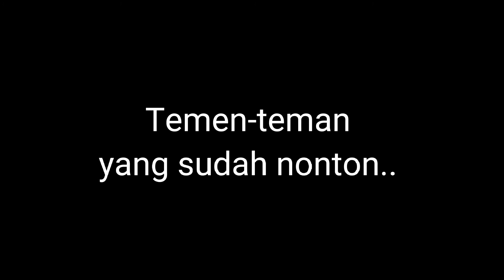LAGI LOMBA, EH MALAH DAPAT BANDANGAN BURUNG! BEGINILAH, KEHEBOHAN DETIK-DETIK PENANGKAPAN BURUNGNYA.